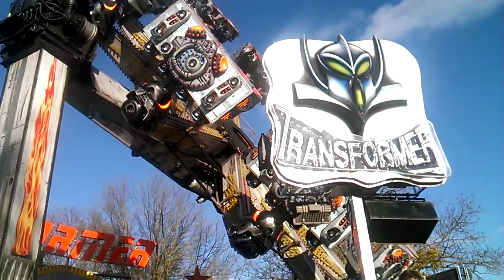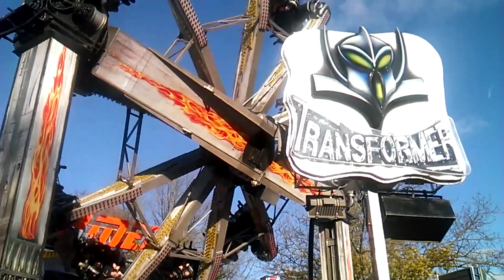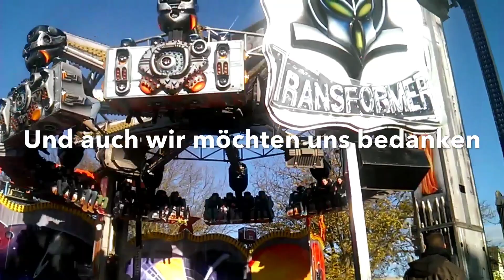Hochheimer Markt 2013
Unser letztes Video für dieses Jahr. Mit dabei sind offrides von:
-EuropaRad - Kipp
-Autoscooter - Barth
-Adrenalin - Bügler
-Monster - Denies-Kipp
-Star Flyer - Goetzke
-Transformer - Schmidt
und einige Bilder.